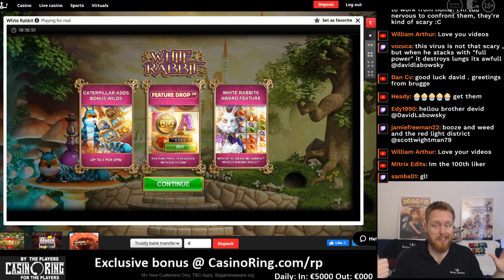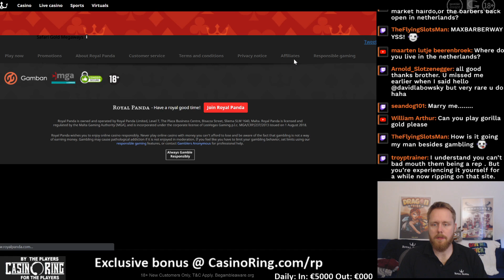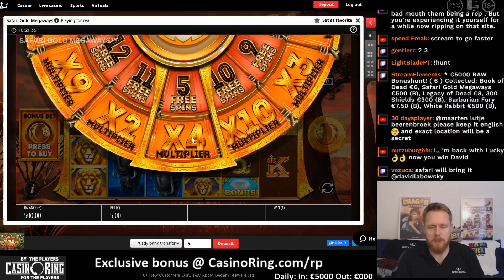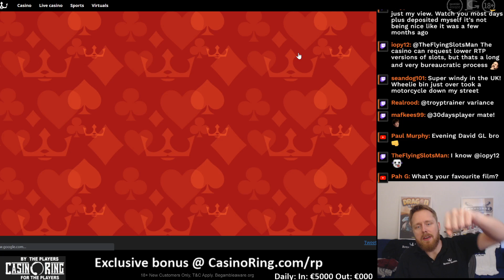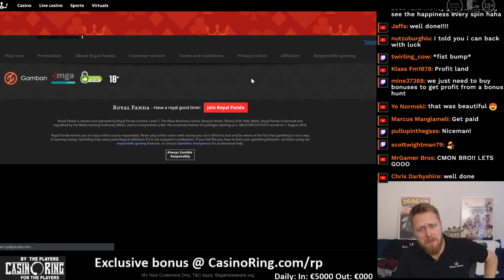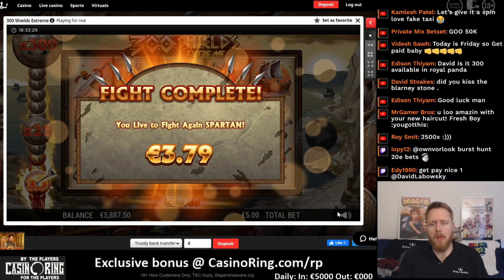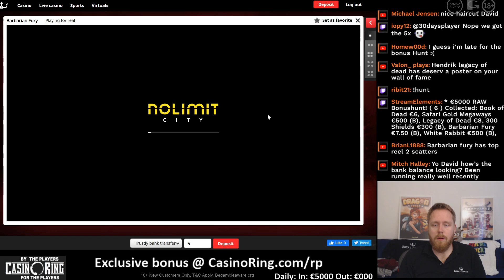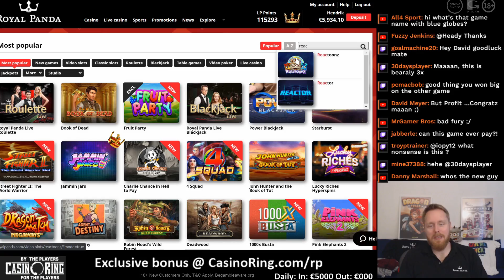the €5000 bonushunt results